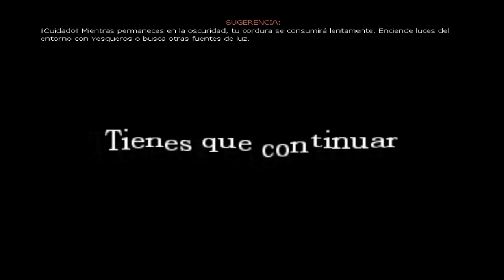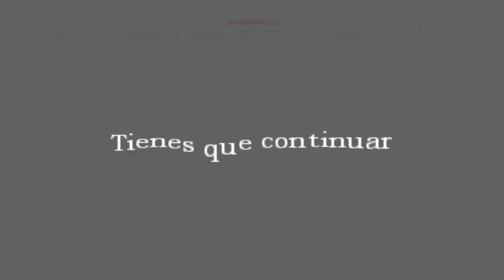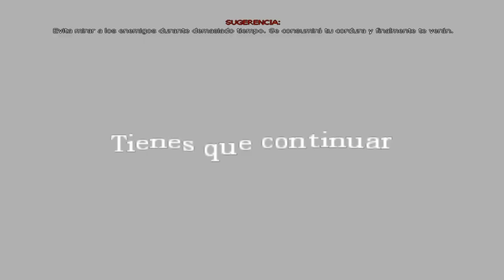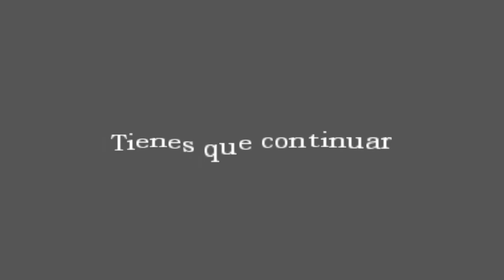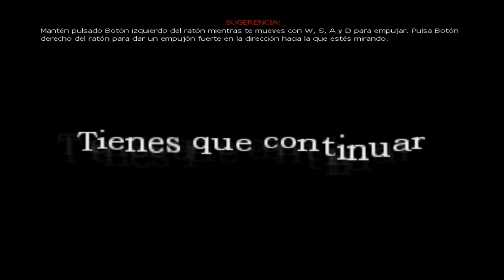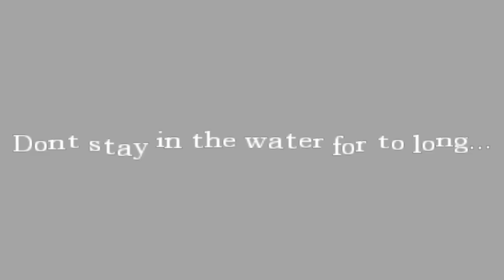Cagándome Con Amnesia | [Mods] | Episodio 2 | 2x1 "Dos Mods En Un Capítulo"